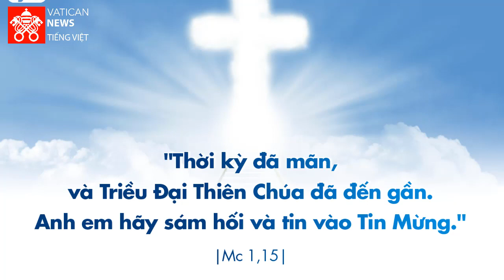Đài Phát Thanh Vatican thứ hai 14.01.2019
Chương trình hôm nay gồm có:
- Thánh lễ và Kinh truyền tin Lễ Chúa Giêsu chịu Phép rửa
- Phỏng vấn cha Gioan Lê Quang Việt
- -Một số biến cố tôn giáo trong tuần qua
- Ngôi nhà mở cửa đón tiếp người di dân của bà Luciana Spigolon